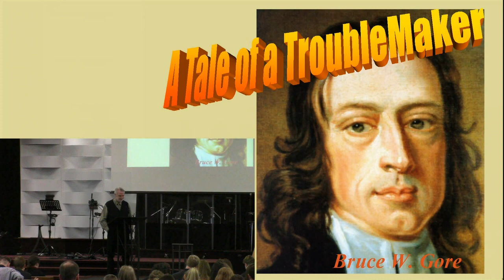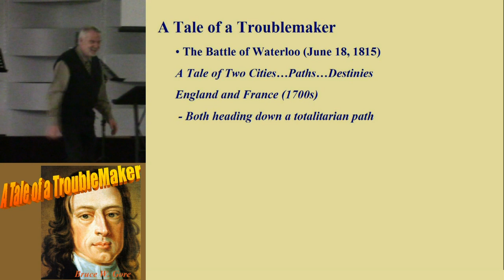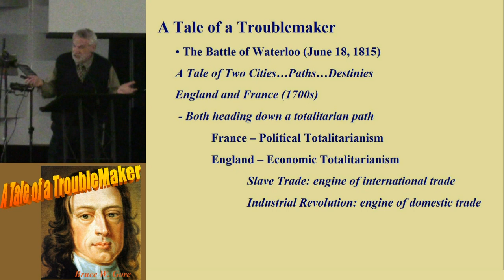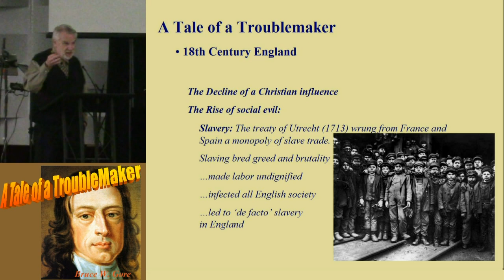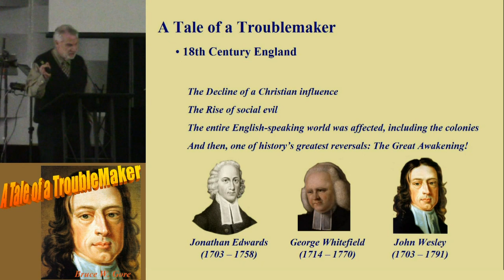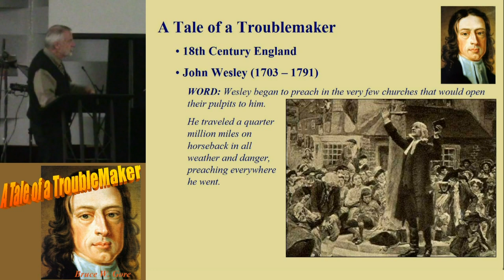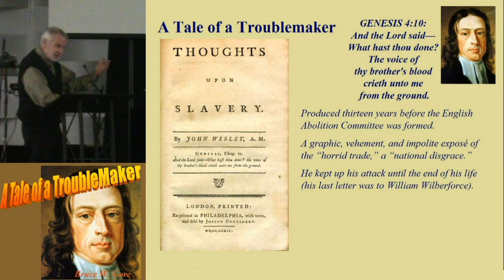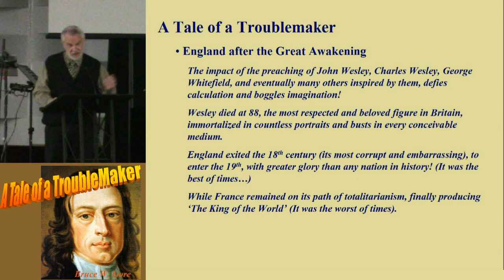A Tale of a Troublemaker (The life of John Wesley)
This presentation, made to high school students of the Oaks Classical Christian Academy during their 'History Emphasis Week,' highlights the impact in England of the life of John Wesley and the Great Awakening, as contrasted with the course of events in France prior to the French Revolution.